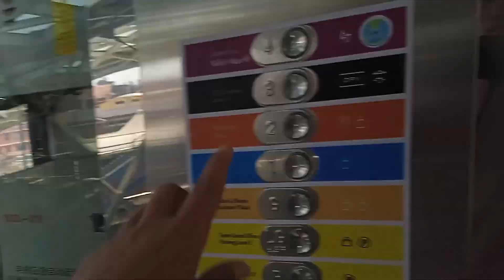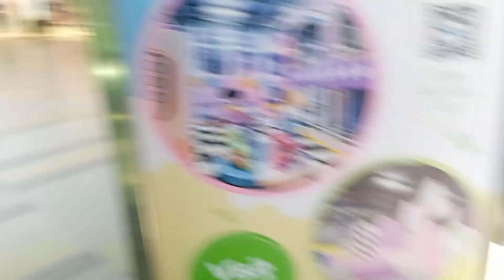wow what's nice day🥰